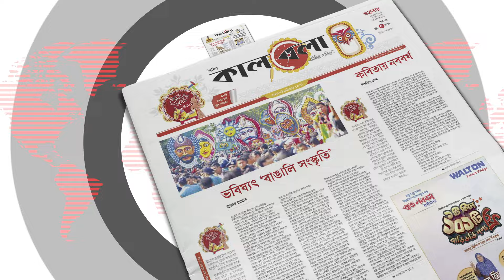পরিচয় দিলে আপনি লজ্জা পাবেন : সোহানা সাবা | Sohana Sabah | Kalbela